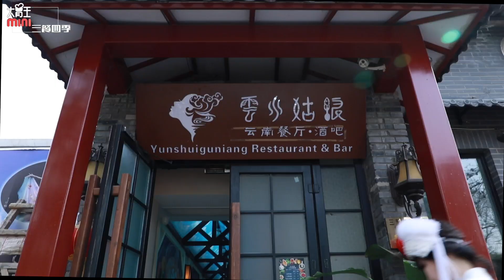【梨涡少女mini】【三餐四季】万物复苏时节，快和梨涡少女mini约一桌春天的宴席！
踩着春天的小尾巴吃一顿健康餐 谁说健康美味不可兼得 今天我就吃给你们看~
mini热量计算法今天正式曝光 想知道我是怎么计算热量的吗~
快来看呦 反正就是三个字 不！讲！理！哈哈哈哈😂